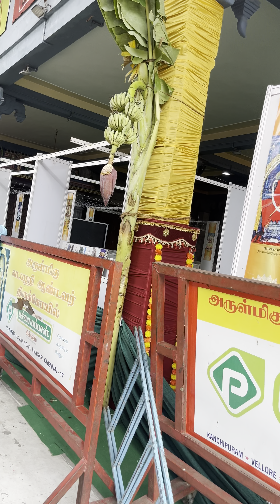ஒரு vera level update வடபழனி முருகன் கோவிலுக்கு | vadapalani murugan temple vlog | tamil vlog video